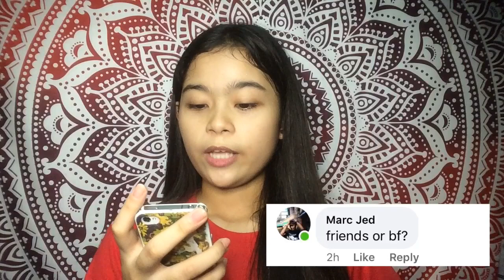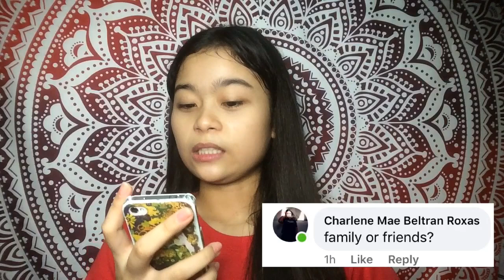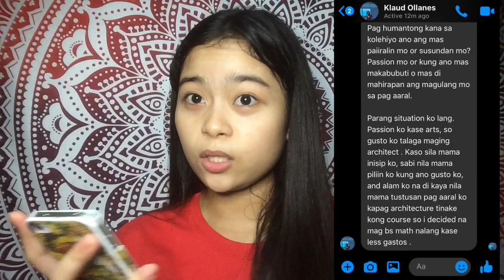MAKE ME CHOOSE BETWEEN TWO THINGS || VLOG #59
Grabe kayo magpapili ha jusko HAHAHAHAHAHAH i hope y’all enjoy watching my vlog mga sabog lovelots🤗❤️

𝑾𝒂𝒛𝒛𝒖𝒑 𝒎𝒈𝒂 𝒔𝒂𝒃𝒐𝒈 𝒊𝒕'𝒔 𝒎𝒆 𝑱𝒉𝒐𝒔𝒂𝒃𝒐𝒈 𝒂𝒕
𝒌𝒖𝒏𝒈 𝒃𝒂𝒈𝒐 𝒌𝒂 𝒑𝒂𝒍𝒂𝒏𝒈 𝒔𝒂 𝒄𝒉𝒂𝒏𝒏𝒆𝒍 𝒌𝒐 𝒊𝒔𝒖𝒃𝒔𝒄𝒓𝒊𝒃𝒆 𝒎𝒐 𝒏𝒂 𝒚𝒂𝒏 𝒑𝒂𝒓𝒂 𝒎𝒂𝒈𝒊𝒏𝒈 𝒑𝒂𝒓𝒕 𝒌𝒂 𝒏𝒈 𝒑𝒂𝒎𝒊𝒍𝒚𝒂𝒏𝒈 𝒔𝒂𝒃𝒐𝒈💥

𝑶𝒏𝒄𝒆 𝒂 𝒔𝒂𝒃𝒐𝒈, 𝑨𝒍𝒘𝒂𝒚𝒔 𝒔𝒂𝒃𝒐𝒈!
𝑾𝒆 𝒂𝒓𝒆 𝑷𝒂𝒎𝒊𝒍𝒚𝒂𝒏𝒈 𝑺𝒂𝒃𝒐𝒈!
/𝒊𝒕𝒔𝒎𝒆𝑱𝑯𝑶𝑺𝑨𝑩𝑶𝑮